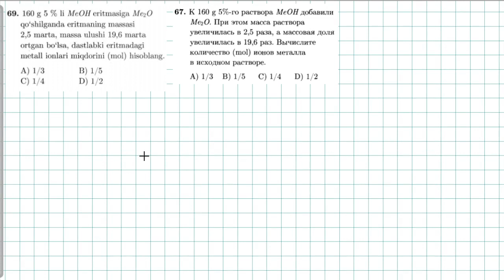Eritmalar 69-test. растворы 67-тест. | KIMYO